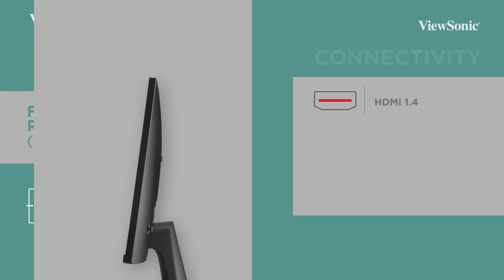VS2447M 24” Monitor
Featuring AMD FreeSyncTM technology, flexible connectivity options and a three-sided frameless display, the 24” VS2447M display adds a new level of clarity to both work and play.